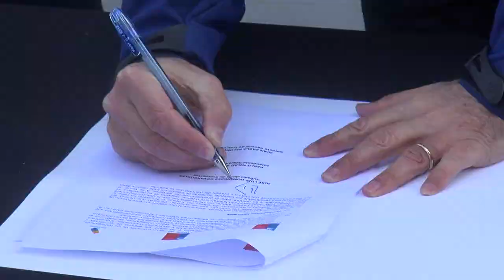ENTREGAN SUBSIDIO A RAMAL